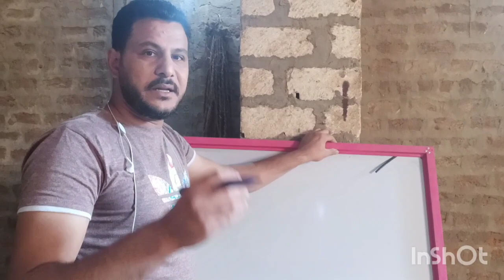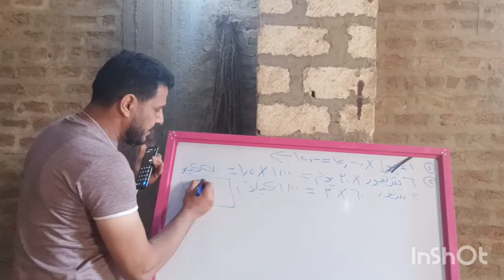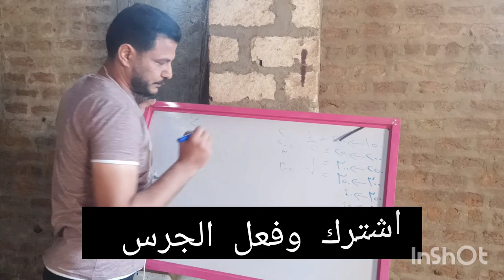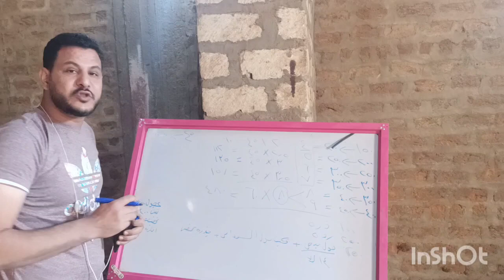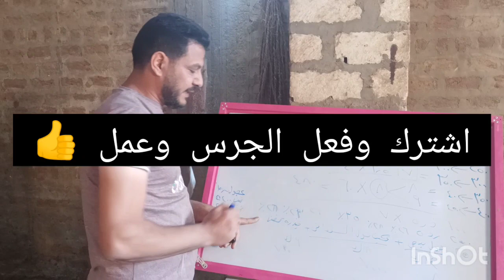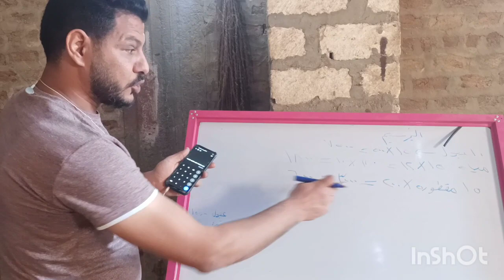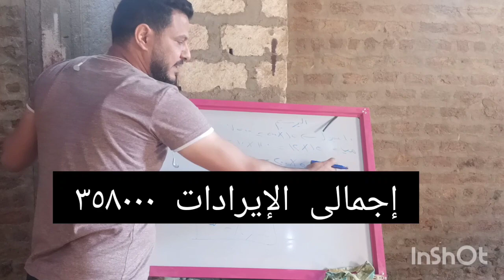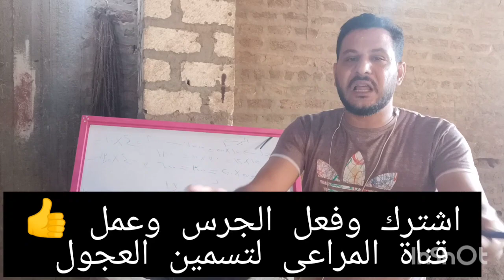دراسه جدوى اربح ١٠٥٠٠٠ الحقيقة كامله دراسه جدوى تسمين ١٠ عجول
قناة المراعى لتسمين العجول. الحقيقه كامله دراسه
 جدوى تسمين ١٠ عجول. حساب كميه التبن.حساب كميه اعلاف.كميه البرسيم.التحصينات المهمه وطرق الوقايه من الامراض.مشروع يعنى عن السفر للخارج
تحقيق ربح واعلى معدل تحويل . مشروق العمر دراسه جدوى تسمين 10 عجول .افضل لحم واجودها اصنع علفتك بنفسك . دراسه جدوى ناجحه وتحقيق اعلى ربح .استسمار فى الانتاج الحيوتنى داسه جدوى لتسمين العجول .